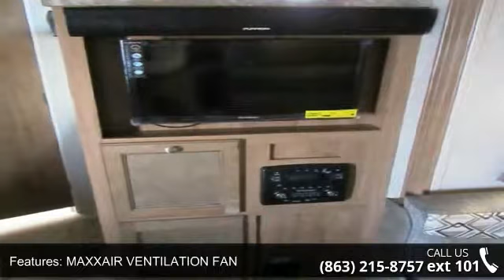2017 FOREST RIVER FLAGSTAFF MICRO LITE - Camping World o...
2017 FOREST RIVER FLAGSTAFF MICRO LITE  Condition: New Stock: #1349175